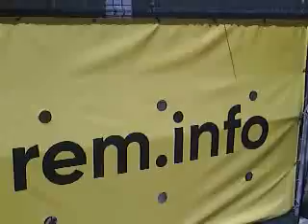EMMANUELS MONTREAL Inquires " Did Someone say TRAIN ? " 07-27-2019